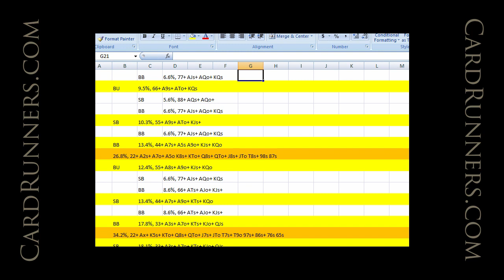CardRunners Will Ma Replayer: Full Tilt Sunday Major, Part 2, 10.07.14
Will Ma
Replayer: Full Tilt Sunday Major, Part 2

In this series, Will Ma replays his victory in the Sunday Major on Full Tilt Poker. Topics in part two include final table strategy, shoving ranges, ICM, and more.